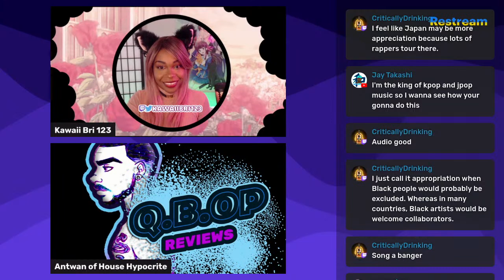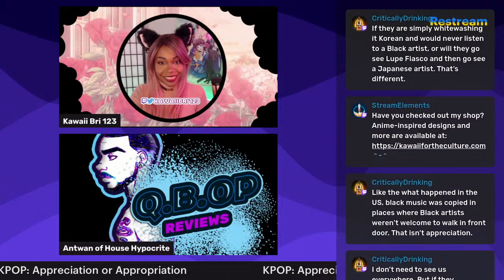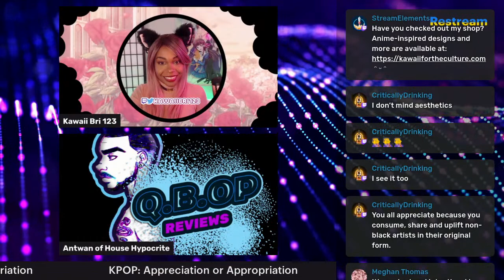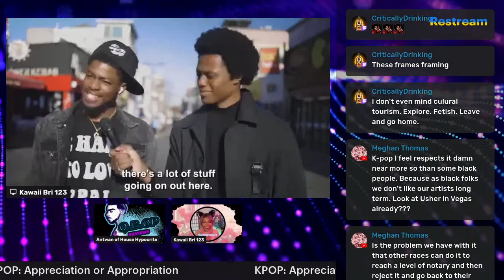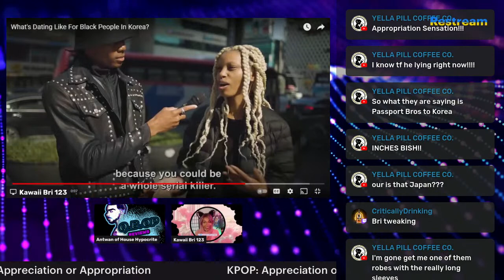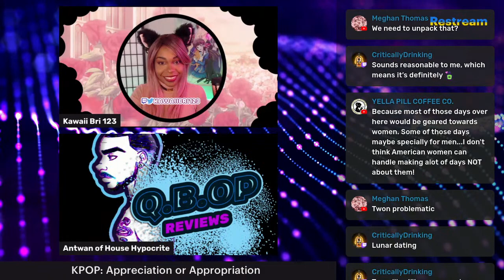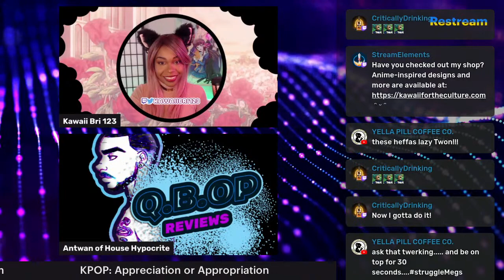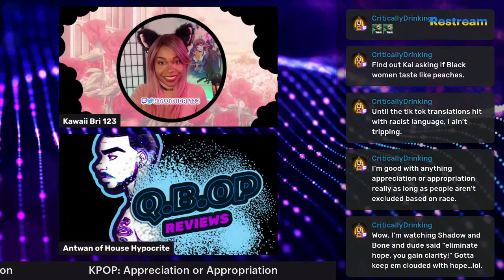KPOP vs. Black Culture: Is There A Thin Line Between Inspiration and Appropriation?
Twan and I LOVE KPOP and JPOP, but some people think some of the optics are problematic. In this episode we discuss;
What's the difference between appropriation and appreciation?
Are Koreans really appropriating black culture?
Are they the only ones who are guilty of it?
Does their dating attitudes towards black people in Korea, give us clarity on their real feelings toward black culture?

Otaku Talk is a weekly anime adjacent podcast where we discuss anime, anime adjacent topics including gaming, music, and movies.

00:00 Begin
08:48 Skip Music
12:40 What is appropriation?
22:00 Black producers and choreographers
33:50 Jay Park - DNA
44:23 Koreans wearing "black hairstyles"
49:23 US example: Ariana Grande
1:00:31 Korean attitudes towards dating Black people
1:09:08 Black artist appropriate Asian cultures, Nicki Minaj
1:19:43 Fetishizing races
1:34:48 Objectifying people based on race
1:47:50 Is there anyway to get your experience of another culture
1:55:36 Final Thoughts

Join us in this thought-provoking podcast episode as we delve into the controversial topic of whether KPOP, a genre of music that originated in South Korea, is appropriating black culture. We look for insights into the complex intersection of KPOP and black culture, discussing the impact of KPOP on black artists and the nuances of cultural appropriation. Listen in to gain a deeper understanding of this ongoing debate and learn how we can bridge the cultural gap while celebrating diversity and inclusivity. This video is for people who like video essays and commentary about kpop and cultural appropriation.